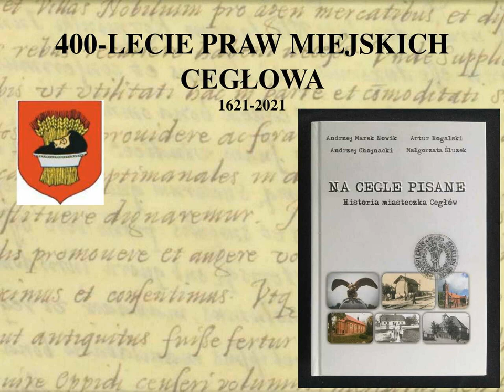400-lecie praw miejskich Cegłowa (1621-2021)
dr Andrzej Marek Nowik
Dnia 16 lutego 2021 r. mija 400 lat od nadanie przez króla Zygmunta III praw miejskich wsi Cegłów. Z tej okazji została opublikowana książka pt. „Na cegle pisane. Historia miasteczka Cegłów”, w której zostały przedstawione dzieje Cegłowa i okolic od czasów najdawniejszych do dziś. Wykład dotyczy okresu staropolskiego, któremu została poświęcona pierwsza część książki.